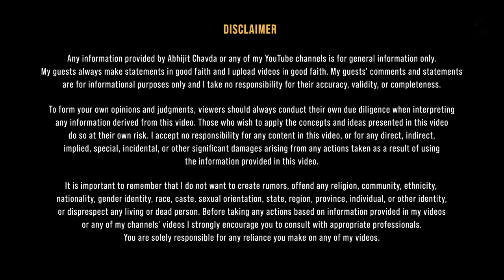Glory, Destruction, Tragedies and Defiant Resilience of Eternal Kashi | Dr. Meenakshi Jain on ACP 71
Dr. Meenakshi Jain is a distinguished Indian historian known for her extensive research on Indian cultural and religious history. She holds a Ph.D. in Political Science from the University of Delhi and has been a former fellow at the Nehru Memorial Museum and Library. Dr. Jain gained prominence for her work on the Ayodhya Ram Mandir case, particularly through her book which analyzes historical evidence regarding the Ram Janmabhoomi site. Her scholarly work often challenges conventional narratives in Indian history, focusing on Hindu temple architecture and the history of religious and cultural sites in India. Dr. Jain's contributions are pivotal in the discourse on India's historical heritage.

In this engaging podcast episode, Dr. Meenakshi Jain, a renowned Indian historian, returns to discuss her latest book "Vishwanath Rises". Dr. Jain shares the accidental origins of her book, which initially focused on Ayodhya but expanded to cover the Kashi Vishwanath Temple following significant archaeological developments at the Ganvapi site in Varanasi.

The episode delves into the profound historical and spiritual significance of Kashi (Varanasi) in Hindu civilization. Dr. Jain articulates the shift from Vedic rituals to the philosophical discourses that occurred in Eastern India, particularly in Kashi.

Furthermore, Dr. Jain discusses the archaeological findings that substantiate Kashi's ancient religious history, dating back to 8,000 BC. She explores how myths and historical facts intertwine, providing a captivating narrative of Kashi's enduring legacy as a center of learning and spirituality. The podcast not only highlights the historical depths of Kashi but also its continuous influence on Indian culture and spirituality.

Timestamps:

00:00 - Introduction
02:29 - Exploring the historical significance of Kashi Vishwanath Mandir
08:15 - Atma and Brahma's philosophy permeated Indian culture
11:11 - Kashi's association with Lord Shiv and the myth of Ganga's descent
16:46 - Discovery of ancient artifacts during railway line expansion in 1940
19:10 - Kashi's early history and its significance as a center of Vedic knowledge and education
24:13 - Kashi Vishwanath Mandir is a revered old place with unmatched grandeur.
26:39 - Kashi faced attacks and destruction with religious motivations.
31:39 - The significance of Dharm Nibandhs in the medieval period
34:10 - Inscriptions found in Sarat showcase victories over foreign invaders.
38:54 - History of destruction and rebuilding of Bindu Madav Temple
41:29 - Destruction of Kashi Vishwanath Mandir
46:29 - The Kashi Vishwanath Temple was destroyed and rebuilt.
48:52 - Vishwanath Temple's relocation and reconstruction
53:49 - Rebuilding Vishwanath Temple at the site of destruction by Sikandar Lodi
56:04 - Coronation of Shivaji as per Vedic rituals
1:00:36 -Indians showing commitment to their heritage
1:02:50 - The destruction and preservation of Kashi Vishwanath Mandir
1:07:49 - Maratha movement led by Balaji Vishwanath
1:10:35 - Intense negotiations and invasions impact Kashi Vishwanath Mandir
1:15:21 - India's Resilience Through Turbulent Times
1:17:30 - End